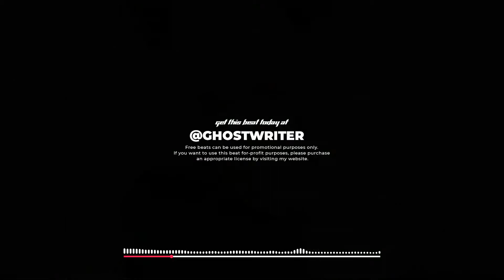Клава Кока х NILETTO type - Вредная привычка (Песня на продажу, Купить песню)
Ghost Writer® Song — магазин песен на продажу, песни под ключ, песни под заказ, купить трек онлайн

** Ghost Writer Corporation ”. Каталог авторских песен на продажу.
Аранжировка конечного файла может содержать незначительные изменения.

No part of this publication may be reproduced, distributed, or transmitted in any form or by any means, including photocopying, recording, or other electronic or mechanical methods, without the prior written permission of the publisher, except in the case of brief quotations embodied in critical reviews and certain other noncommercial uses permitted by copyright law.